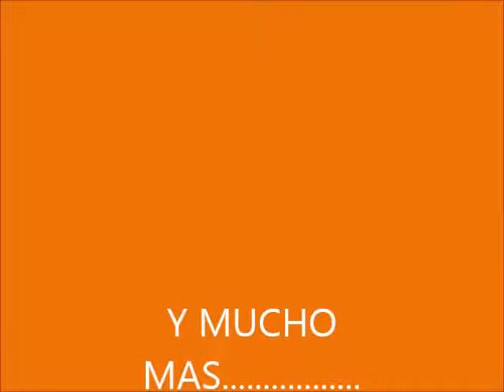INTRO DE MI NUEVO CANAL MONTER HIGH Y EVER AFTER HIGH